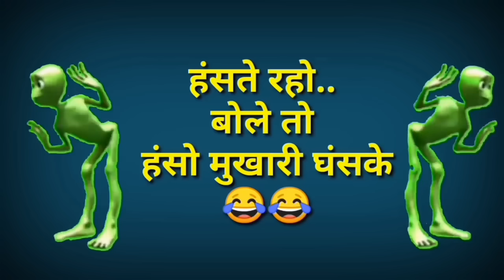PETROL KE NAIHE THIKANA 😂|| NEW CG FUNNY DUBBING || CG COMEDY || CG FUNNY DON NO.1|| RAJU SINHA CG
🙏जय जोहार🙏
🙏जय छत्तीसगढ़🙏
संगवारी हो. ❤

मोर संगवारी हो आगे तुमनला गुदगुदाऐ खातीर नवा छत्तीसगढ़ी कामेडी  विडियो😃😃 तो पुरा देखव अउ मजा करव ! तो हंसते रहो मुस्कुराते रहो...  अउ कोनो गलती होही त क्षमा करहु 🙏🙏🙏
लईका ताओ यार😜😜 सिखत हो अभी 😍😍😘😘🥰🥰
मया बनाऐ रहु🙏🙏 जय जोहार

अउ हां. ☝

दो गज के दुरी,,,, मास्क सैनिटाईजर हे बहुत जरूरी🙏🙏🙏🙏🙏🙏🙏🙏🙏🙏🙏🙏
अपन खियाल रखहु ❤🥰

नशा ले दुर रहो,,,,, जनहित में जारी 😁

😂😂हंसो मुखारी घंसके😂😂